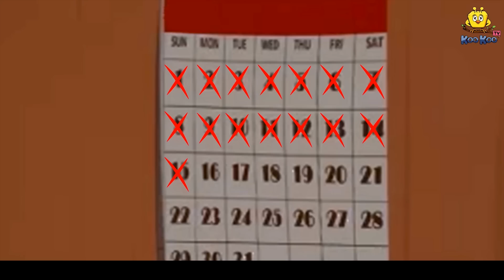Telugu Stories - మాయా తీపి చెట్టు | Telugu Kathalu | Stories in Telugu | Koo Koo TV Telugu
✿ Story: Tree of The Magical Sweets